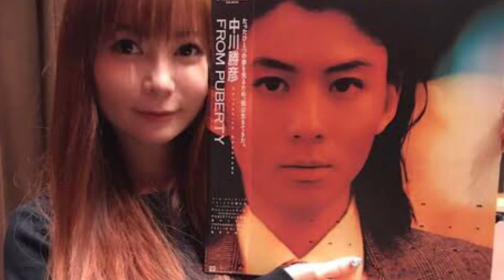中川桂子・翔子親子〜夏の日の想い出〜（ほんね/八代亜紀）... Vol.59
令和三年も残す所、二ヶ月弱。そろそろ師走で何かと忙しくなる時期に来ました。中川翔子さんは勿論の事、お母様の桂子さんは明るく元気なイメージしか有りません。けど、その明るさの裏に旦那さんとの別れ。人との関わりで切なく悲しい出来事も少なからずあったと思います。この動画の中に桂子さんがおっしゃってました。「母親が明るくて　元気で強ければ何とかなる」。感慨深い言葉です。そんな、中川桂子さん翔子さん親子を、八代亜紀さんの「ほんね」に乗せて送ります。